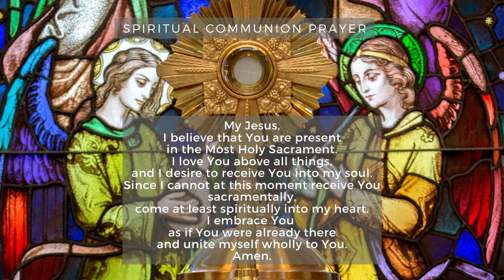14th Sunday of OT - Father James 1st Mass at OLM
Streaming and copyright license is through One License.